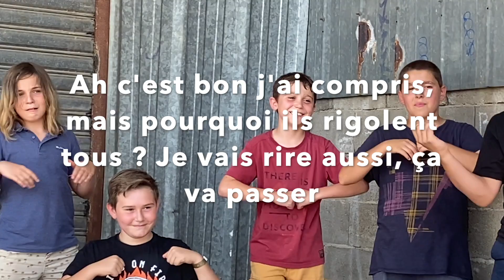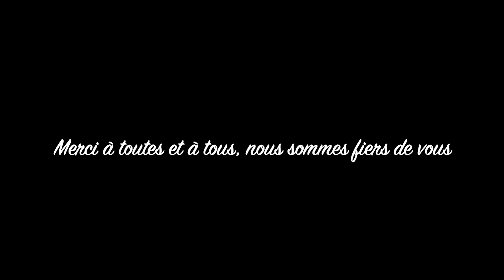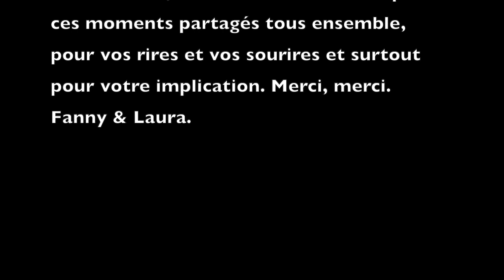"Une petite chanson" en langue des signes (LSF)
L'accueil jeunes de Nolay (Côte d'or) vous présente son projet : illustrer la chanson "Une petite chanson" en langue des signes.